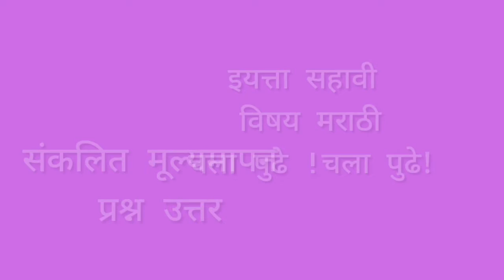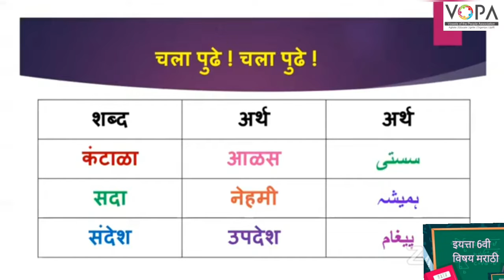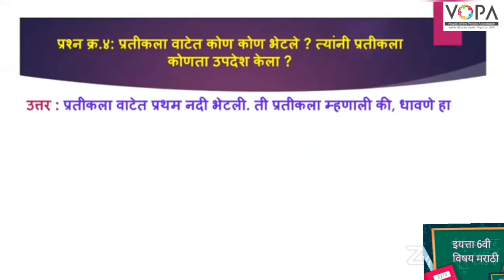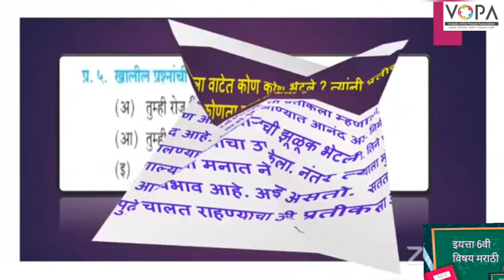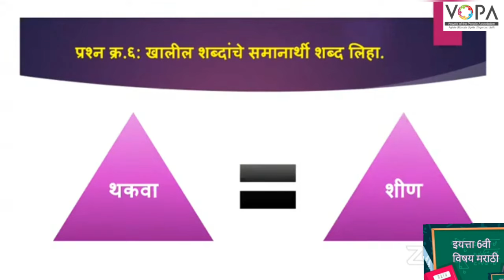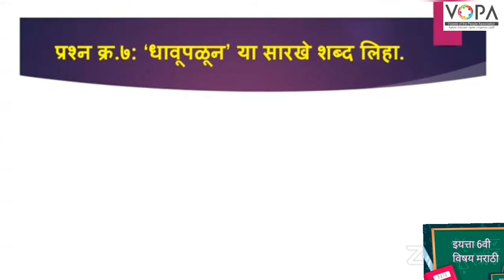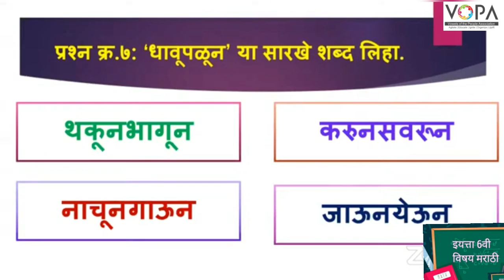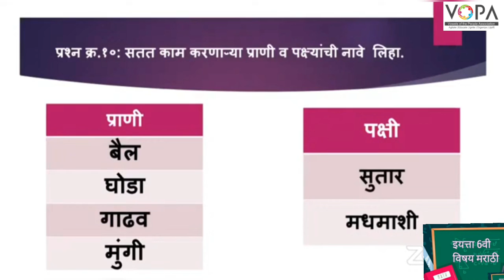6th | Marathi | Chap no.9 | चला पुढे! चला पुढे ! | V-School